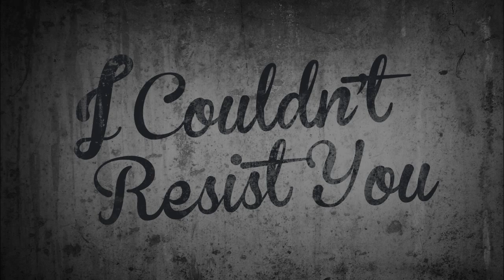"I Couldn't Resist You" by Chris Coffman | creepypasta horror narration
We've all had a crush. An object of desire that we obsessively think about. Imagine if you could lay your cards on the table, tell them how you really feel and reveal who you really are?

Credits:

Written by: Chris Coffman

Music and additional sounds by: Jeff Clement